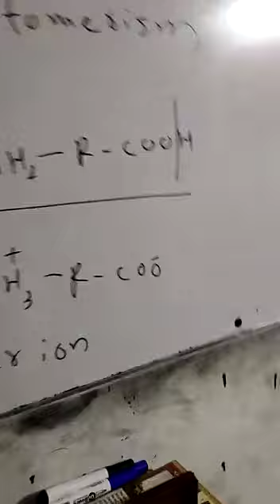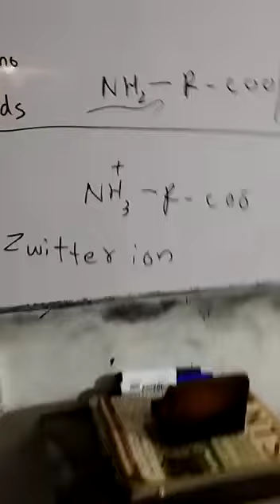Tatoumerism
0321
2716654
90% plus rate
Experience teacher